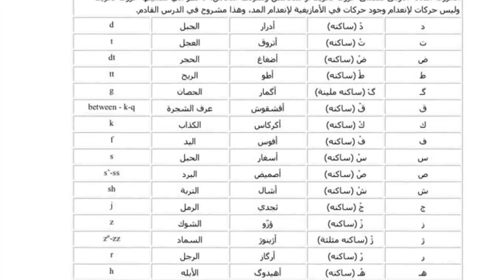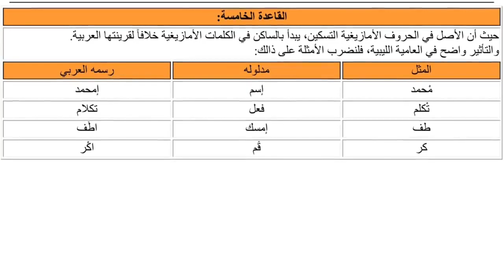تعليم اللغة الامازيغية - الدرس الثاني - مادغيس ؤمادي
دروس تعلم الأمازيغية تنوع نفوسا كنت قد أنجزته قبل إثني عشر سنة وقام الأستاذ أحمد مهني مشكورا بتحويلها لفيديو
لتعم الفائدة رأيت إعادة نشرها نا